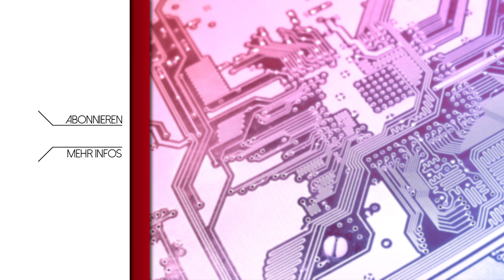🎄 Weihnachten 2016: Die besten RPGs der Weihnachtszeit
An Weihnachten nimmt man sich Zeit. Zum Beispiel, für richtig gute Rollenspiele. Wann sonst hat man die Muße, Orks zu metzeln, schwierige moralische Entscheidungen zu treffen oder stundenlang im Charaktereditor rumzuhängen? Wir haben uns durch die Winter-Neuerscheinungen gewühlt und präsentieren euch die Spiele, die dieses Jahr unter den Weihnachtsbaum gehören.